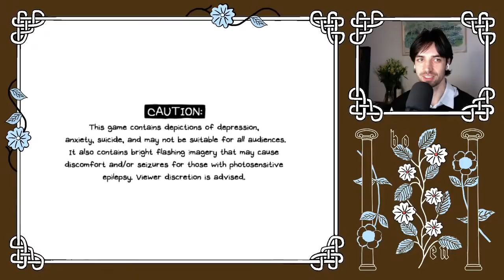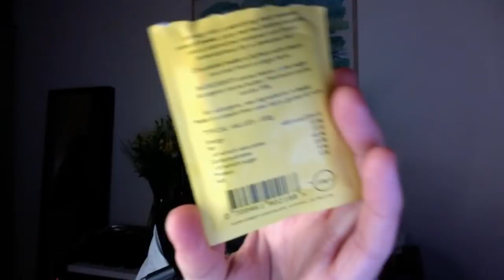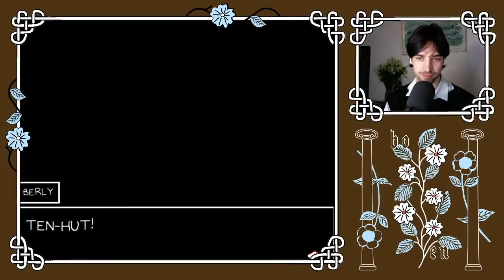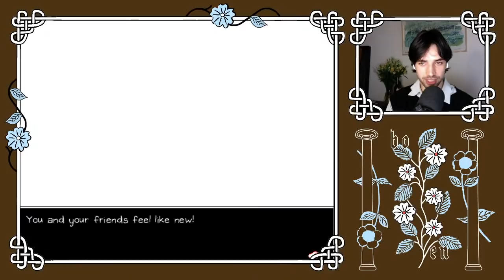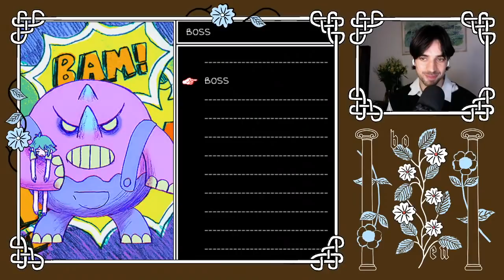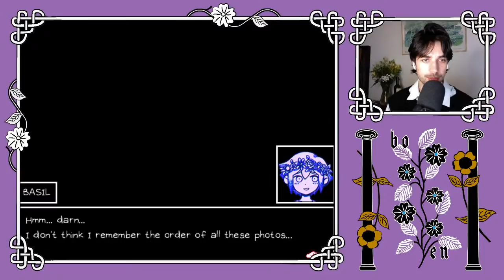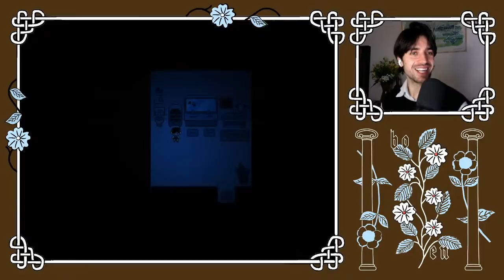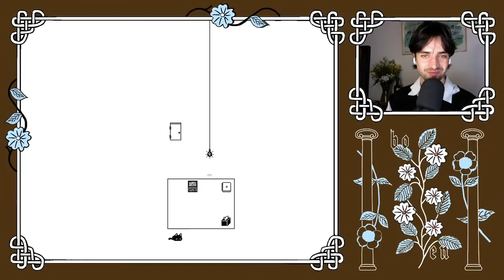🔴 bo en plays OMORI (episode 1) FIRST EVER STREAM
0:00:00 INTRO (unreleased new music)
0:17:40 OMORI
3:23:05 OUTRO (unreleased new music)

I had an unexpected amount of fun on my first ever livestream! I'm amazed all the technical stuff actually worked! Thanks for being patient with me and hope to see you all next Saturday... bawa

CAUTION:
WELCOME TO WHITE SPACE.
YOU HAVE BEEN LIVING HERE FOR AS LONG AS YOU CAN REMEMBER.